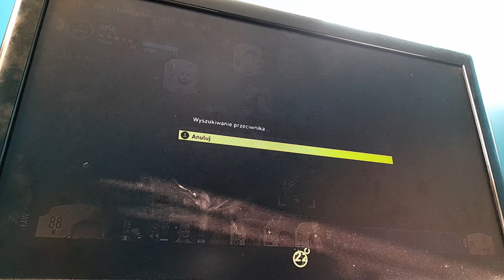gramy w fife 22 ultimate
dawać suby